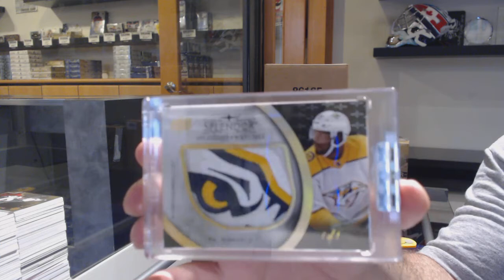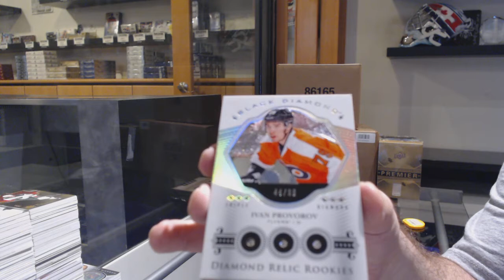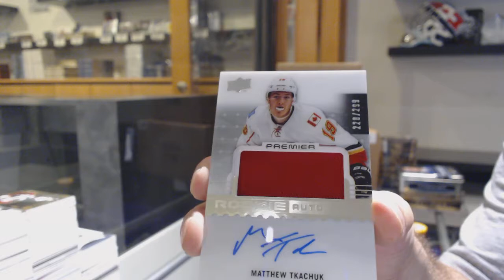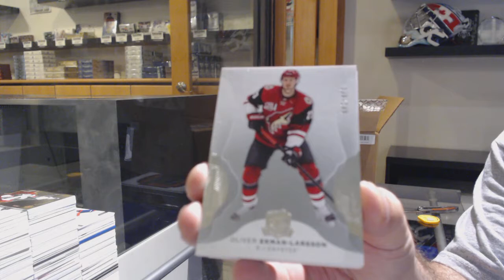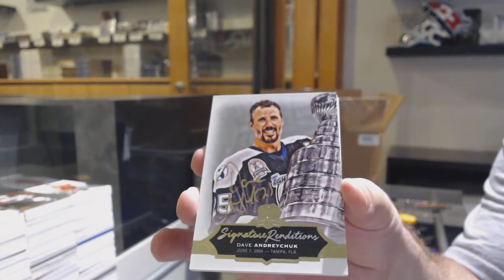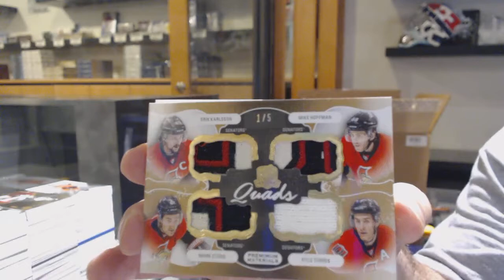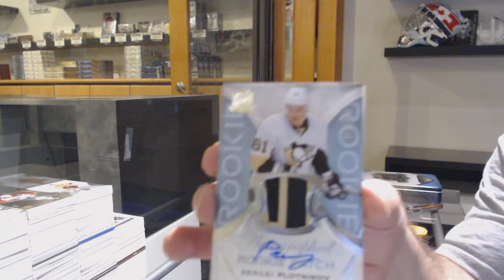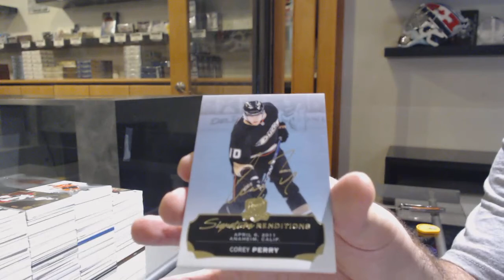Bash Special V12 Hockey Mix Box Break - C&C GB #12,197 Part #2